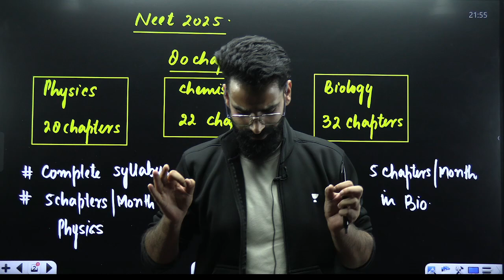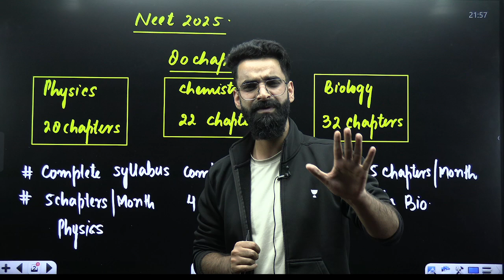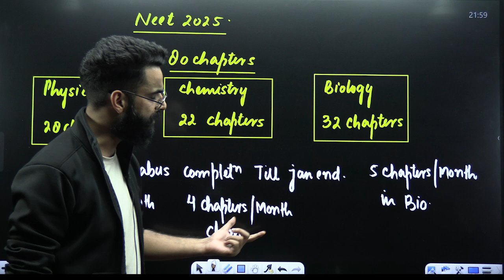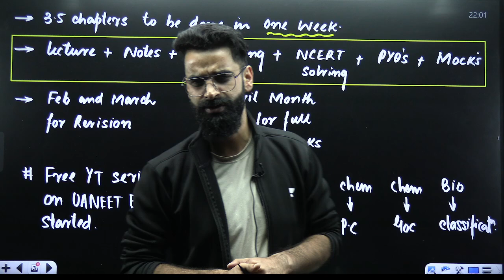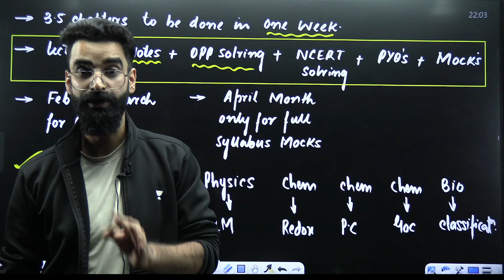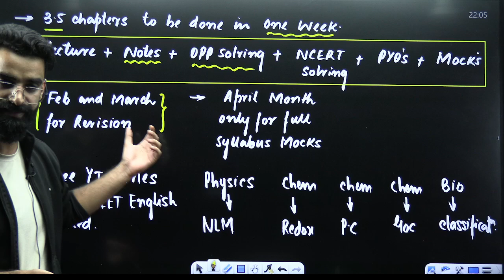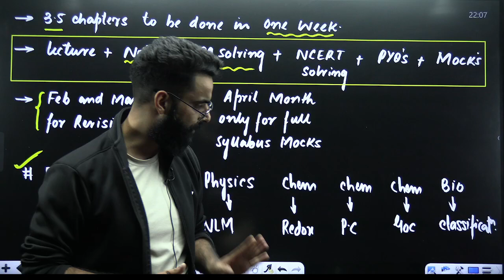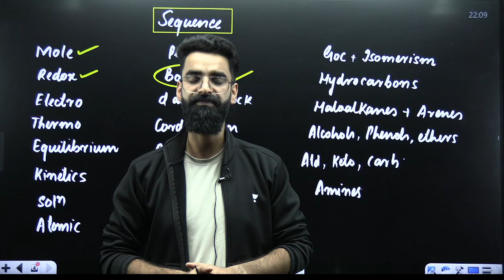NEET 2025 - August 2024 To May 2025 | Best Strategy for 700+ | Wassim bhat